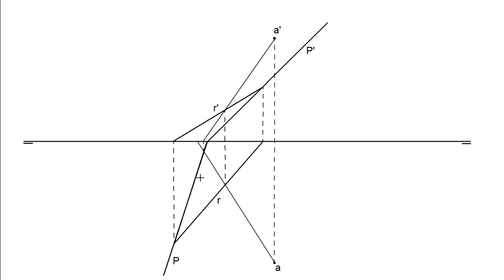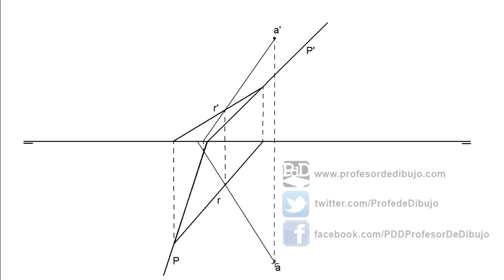Plano definido por una recta y un punto (Sistema diédrico / 2ª parte).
Seguimos analizando la representación de un plano definido por una recta y un punto (Sistema diédrico / 2ª parte).